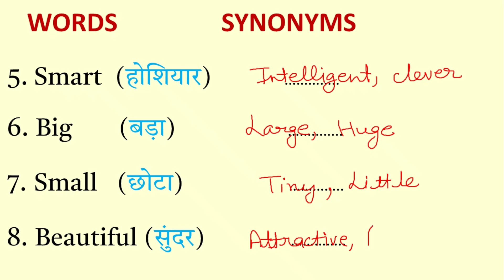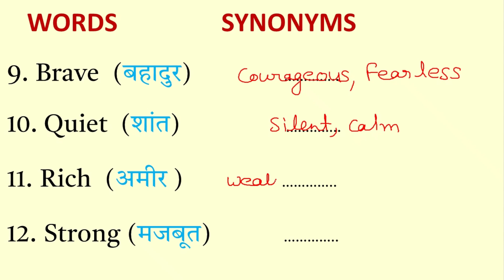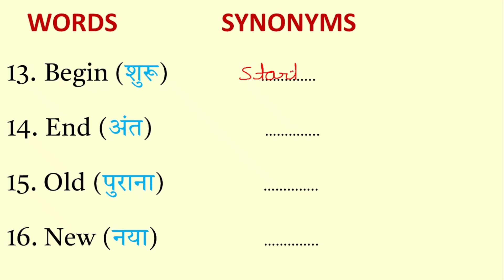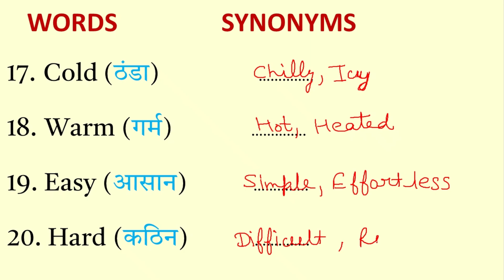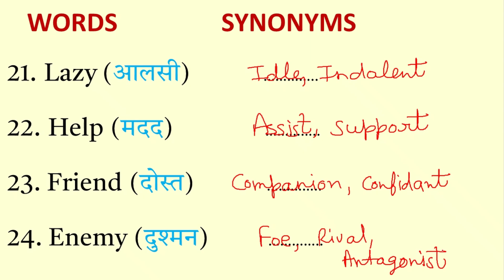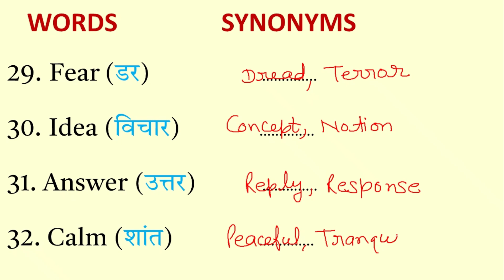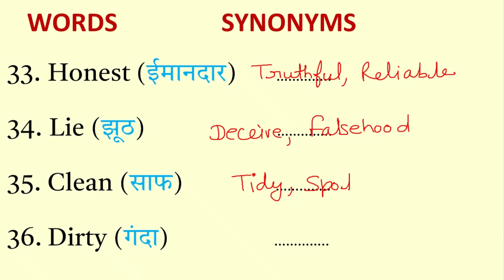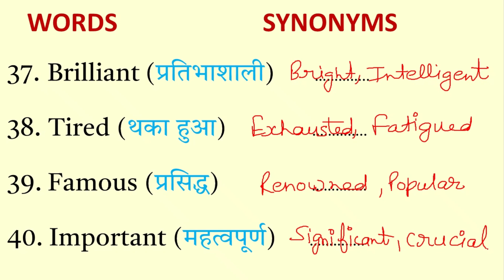Master Synonyms in English | Boost Your Vocabulary | Synonyms Words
Are you ready to expand your vocabulary and sound more fluent in English? In this video, we dive deep into the world of SYNONYMS—words that have similar meanings but add variety and richness to your language. Whether you're a beginner or advanced learner, mastering synonyms will help you express yourself more clearly and precisely.
Learning synonyms will make you sound more natural and professional in both written and spoken English.